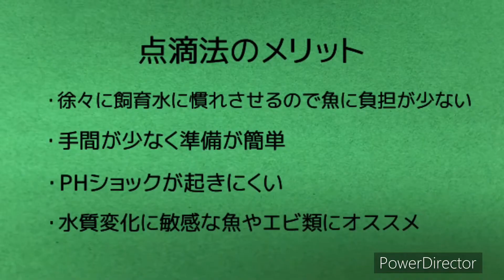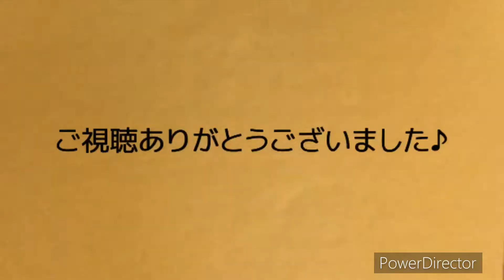とっても簡単！水合わせのやり方 点滴法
ズボラな私でも出来る簡単点滴方での水合わせ。
揃える道具も少なく簡単ステップで
PHショックのリスクが少ないので試してみる価値ありです。